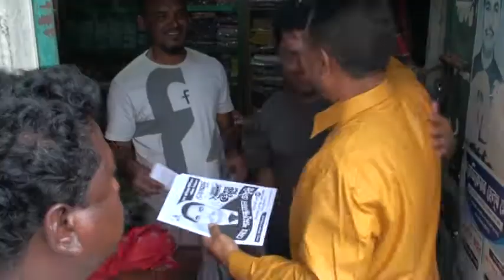ইউনিয়ন পরিষদ নির্বাচন 2021 | union parishad election 2021 | spice24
ইউনিয়ন পরিষদ নির্বাচন 2021, union parishad election 2021